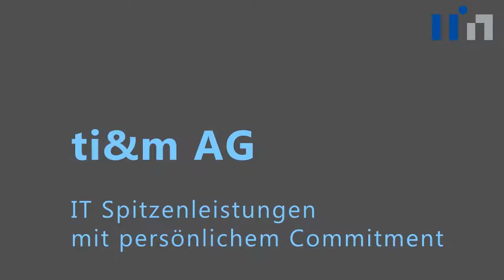Art@Work #007 "Mutter-Bild-Vater-Bild" die Doku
Rochus Lussi beschreibt sein Projekt: eine spannende Verknüpfung zeitgenössischer Kunst mit den Traditionen der Portraitkunst und der mündlichen Überlieferung trifft auf die ti&m AG.

Die Ausschreibung für die Art@Work #007 gewann der Holzbildhauer Rochus Lussi mit seinem Projekt «MUTTER -- BILD -- VATER -- BILD». Rochus Lussi wirft die Mitarbeiter der ti&m zurück auf ihre Wurzeln, fragt nach ihrem Vater- oder Mutterbild und schafft aus seinen Zeichnungen eine eigene Interpretation in Form von Portraits in Holz. In der heutigen Zeit des Glaubens an die Digitalität der Kommunikation zeigt er das Sagenartige, das Menschliche, welches der Kommunikation innewohnt und unser tägliches Arbeiten immer beeinflussen wird.

Art@Work ist ein Projekt der ti&m AG und integriert nicht Kunstwerke, sondern seit 7 Jahren jedes Jahr neu den gesamten Kunstprozess als Inspirationsquelle direkt in den Arbeitsraum. Gemeinsam mit frischen, Schweizer Künstlern erforschen wir Wege und suchen Formen, die unser Denken und Empfinden beweglich halten und beeinflussen.

Daten:
Öffentliche Vernissagen 25.Oktober in Bern und 1. November in Zürich.